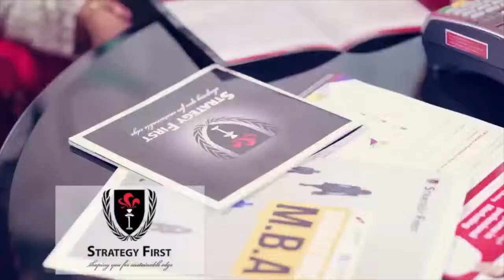ပရိသတ္ေတြ မဲေပးဆံုးျဖတ္တဲ့ လက္တင္အေမရိကန္ဂီတဆုေပးပြဲ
ပရိသတ္ေတြ မဲေပးၾကတဲ့ လက္တင္အေမရိကန္ဂီတဆုေပးပြဲ (Latin AMAs) ကို ေအာက္တိုဘာ ၂၅ရက္ေန႔က ေလာ့စ္အိန္ဂ်ယ္လိစ္မွာ ျပဳလုပ္ခဲ့ပါတယ္။